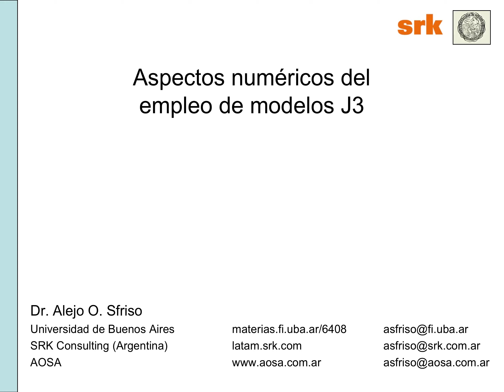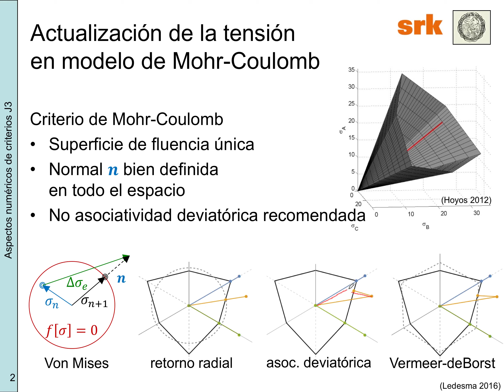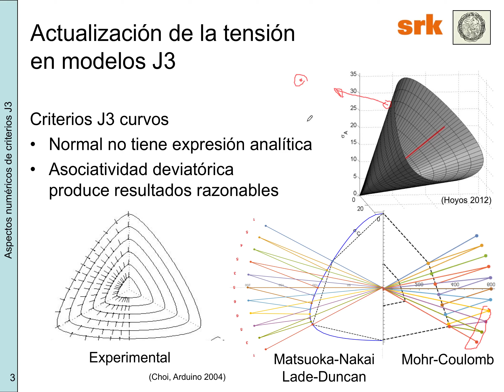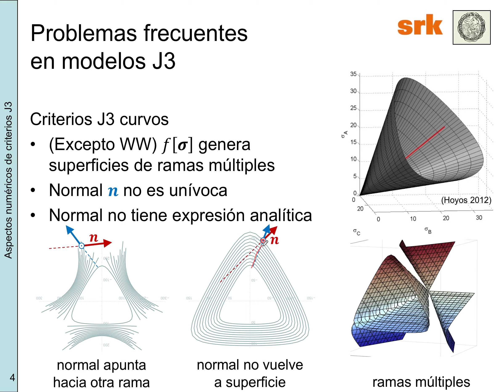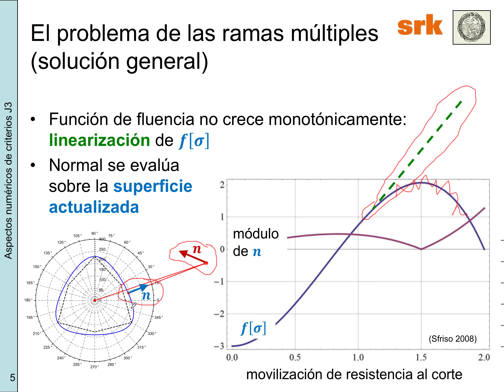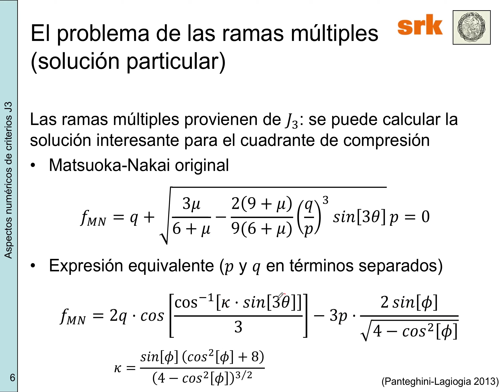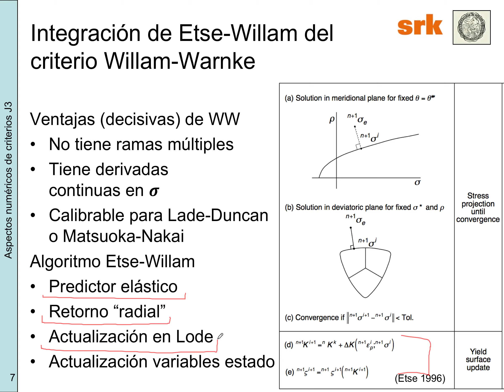209 Aspectos numéricos J3